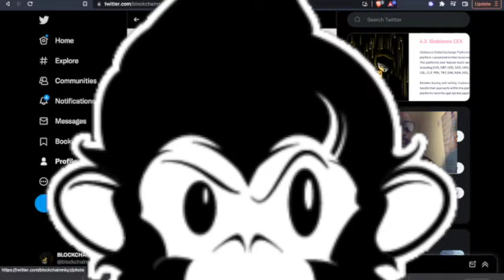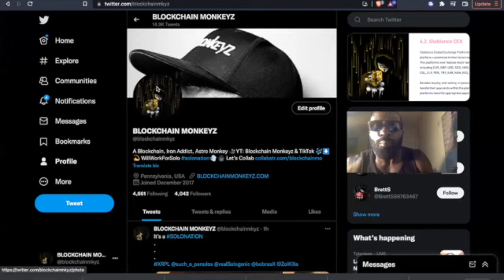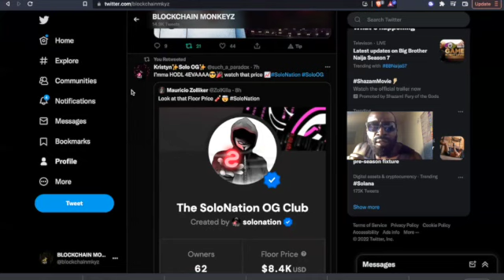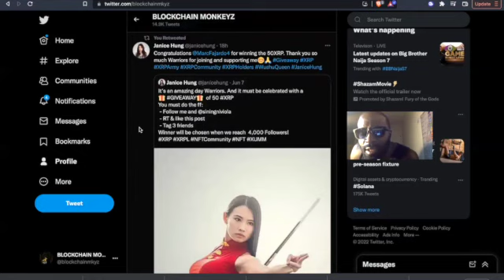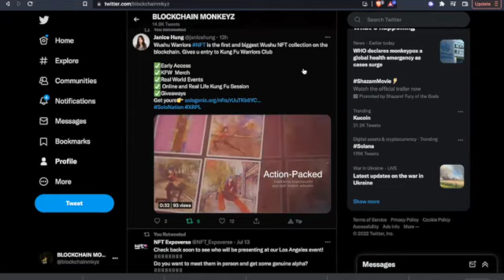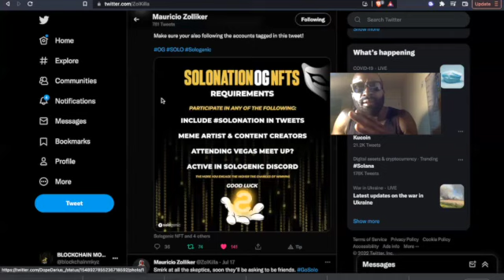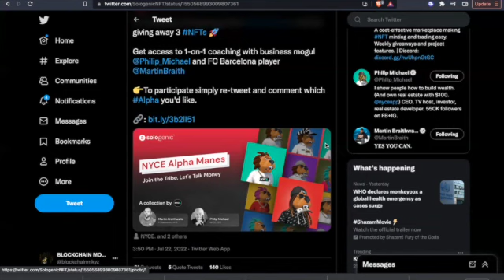SOLOGENIC BULLISH BREAKING NEWS!!! OG NFT USECASE & EPIC NEW NFT PROJECTS FLOCK TO SOLO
Sologenic.com as the largest use-case of the Sologenic Ecosystem is a sophisticated ecosystem utilizing the on-demand tokenization of a wide range of assets including Stocks and ETFs.